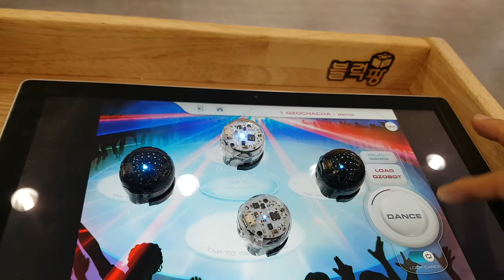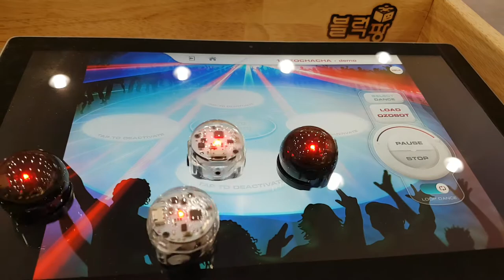OZOBOT Dance time! ozobot groove 오조봇 댄스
OZOBOT Dance time!